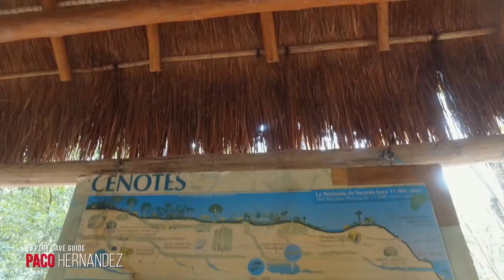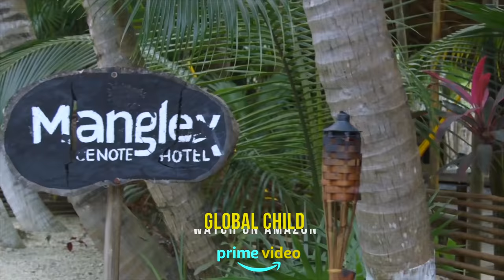Global Child Mexico (sneak preview)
Explore Tulum and the Mayan Underworld with Augusto during this Global Child Season 2 preview!  Watch full episodes on Amazon Prime (link below):
Be sure to see the full episodes on amazon prime video searching: Global Child or clicking this link!